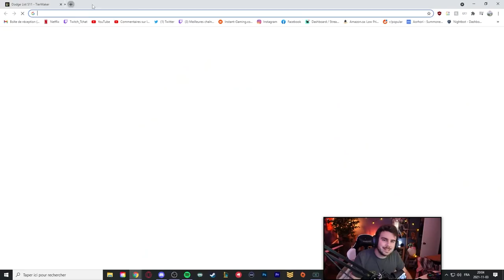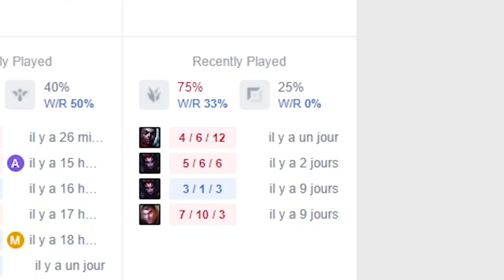Bon bah à demain